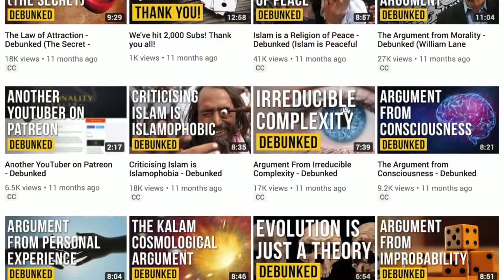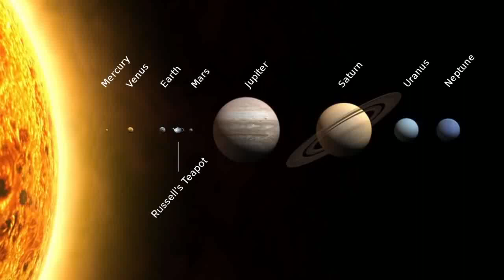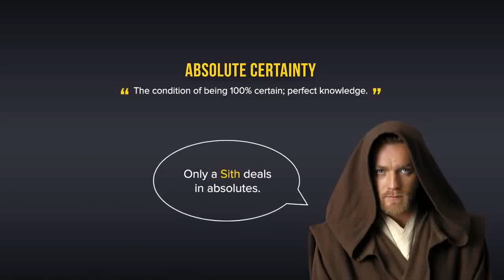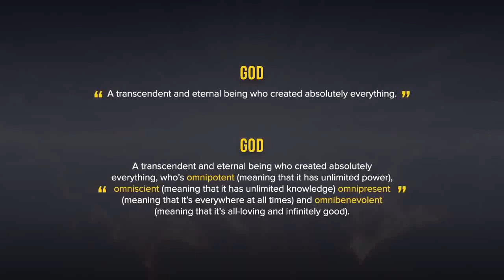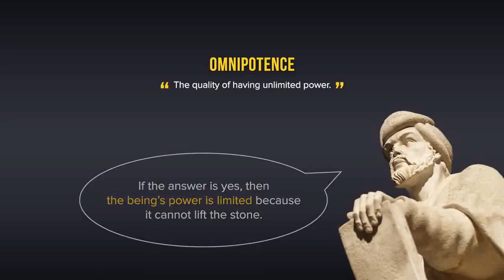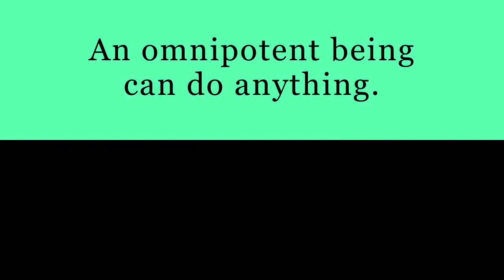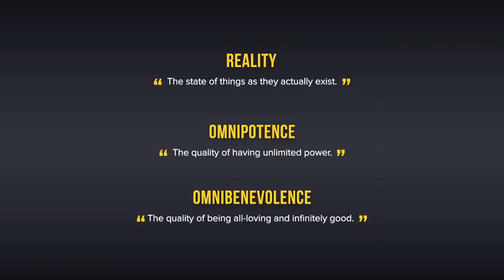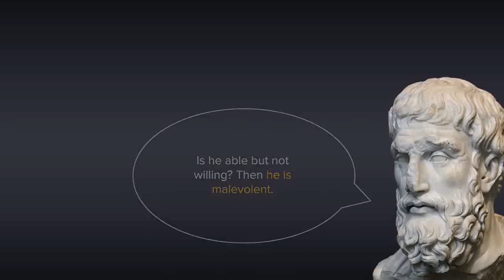Rationality Rules Fails To Disprove God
Deflating Atheism Debunks (tm) Rationality (tm) Rules' abysmal attempt at disproving God (more specifically the Abrahamic version).

When DA says "Atheists hate logic and rationality", he's solely referring to New Atheists/Anti-theists who pay lip service to them and rarely ever apply them, including RR who fellates Harris.  Notice when he points out that RR pulled a rhetorical statement out of his ass...if you watch enough of RR's content, you'll see that he does that a lot.  "Theists tend not to understand the nature of these concepts" is also one giant projection on his part -- and projection is not an argument.  And he can't resist the urge to bring up the only substantive argument Atheism ever had, the age-old Problem of Evil, which is...Debunked (tm)!

Never really offering anything new to the table, he just repeats the same tired objections, rhetorical devices, and misunderstanding of basic theology.  Nothing substantive, unlike some of his other topics.  I will be charitable and say he's not really terrible in some other topics he talks about on his channel, he's well-spoken (apart from his seemingly-forced British accent) but his take on theism and religion in general is just sooo bad, and his impressionable audience buys it.  The sophomoric arguments (not evidence) he uses is basic for the most part but need addressing.  One thing I will say I like about him is that he admits he never was a believer.  It's a common New Atheist/Anti-theist apologetic that a majority of internet-Atheists used to be religious or some sort of Christian, but every time you inquire those who are actually telling the truth about this, is that they were all - without exception - raised in fundagelical households without a proper education to begin with; normally going from poorly-informed fundagelical village-Christians to misinformed village Anti-theists who are every bit as ignorant and tribal in their position as before.  This kind of mentality is gone over in depth in this series on scholar Joel Edmund Anderson's blog

I thought it was funny when a lot of RR's audience, including Genetically Cloned Skeptic (tm), were all like "I see the light!  You can prove a negative after all!".  Although, as DA says, theists have been telling them this for many years.  Most of them willl never admit they're wrong unless a fellow atheist corrects them -- a main reason why I mainly cite Tim O'Neill's blog historyforatheists.com when dealing with nutty Christ-mythers, Conflict Thesis and Dark Ages myth proponents, the "Hitler was a Christian" crap, etc. What I also find is amusing that RR sounded like an evangelical near the beginning.  And funny enough - on the category error that the ever-sophistic RR deliberately committed - Saint Nick did exist; he punched out the heretic.  Ho! Ho! Ho!  And unicorns are, as I previously mentioned, mythical creatures we know don't exist..unless you glue a bugle-like horn on a horse's head.  Then there's the cringe-worthy teapot non-argument which I'll post a link in the comments section.  The omnipotence paradox has been - unlike the theistic arguments RR responds to - debunked Btw village-Atheist who cite Epicurus' dilemma are unaware that he was a polytheist.  Take note of that.

Some might think this upload is too soon but nah.  Much of his audience like to forget the schism between him and the ever-basic Atheist Experience and their tranny virtue-signaling recently happened, but the damage had already been done.  And I was right in predicting more schisms to come (*cough* Non Sequitur Show *cough*).  The fact that he caved in showed weakness on his part.  Granted, he may have gotten things wrong regarding tranny sports (he certainly does in religion and history), but he shouldn't have been so apologetic in his response.  But I do like that he fought back in a different kind of way; he "admitted" he was wrong but was aware of how tribal his community can get -- strange, though, how he never admits he's wrong when it comes to theistic arguments he tries hard to Debunk (tm).  On the other hand, he kind of deserves the backlash; he misrepresented Jordan Peterson on multiple occasions and slandered Friended Forever, but RR himself being mischaracterized resulted in a schism.  Anyway, I've commented enough on this point.